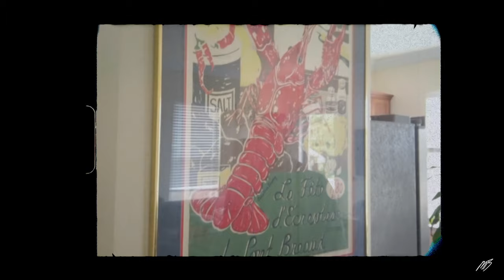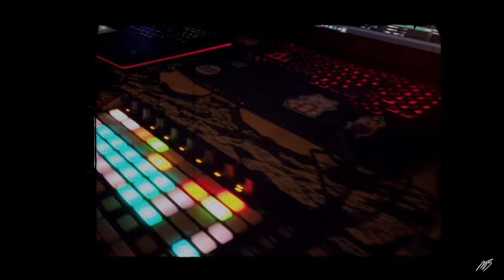New Orleans - TRAVEL VIDEO (Vlog)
We traveled to New Orleans in the wake if Hurricane Zeta. Full recap